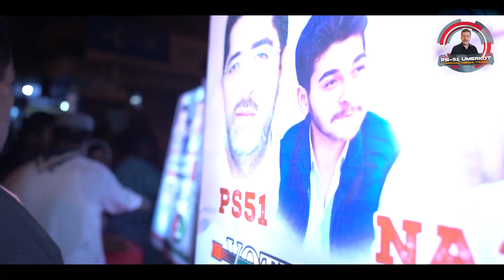Taimur Talpur and Muhammad Shahmeer Talpur participated in the program organized by Arain Ittehad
Former provincial forest minister Nawabzada Muhammad Taimur Talpur and Muhammad Shahmeer Talpur participated in the program organized by Arain Ittehad Taluk Kunri in Kunri city.
The Arayan community of Umarkot district expressed full confidence in Nawab Muhammad Yusuf Talpur and Nawabzada Muhammad Taimur Talpur.
سابق صوبائی وزیر جنگلات نوابزادہ محمد تیمور تالپور اور محمد شھمیر تالپور نے کنری شہر میں آرائیں اتحاد تعلقہ کنری کی جانب سے منعقدہ کیے گئے پروگرام میں شرکت کی۔
ضلع عمرکوٹ کی آرائیں برادری نے نواب محمد یوسف تالپور اور نوابزادہ محمد تیمور تالپور پر مکمل اعتماد کا اظہار کیا